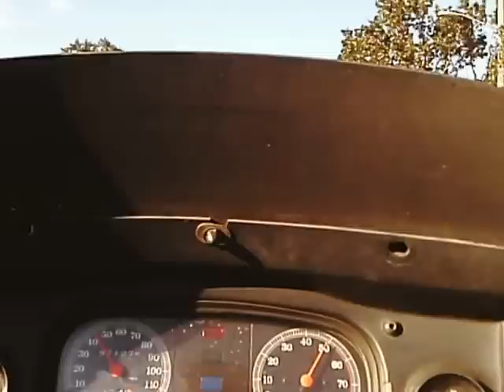october 5 6 018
roger and kim going down town from our house on our harley and when we get to the bar joe t. yells hay roger then we go north on state st. ukiah, califorina